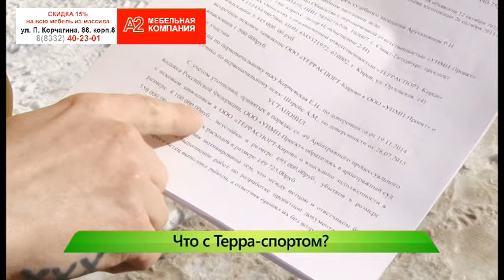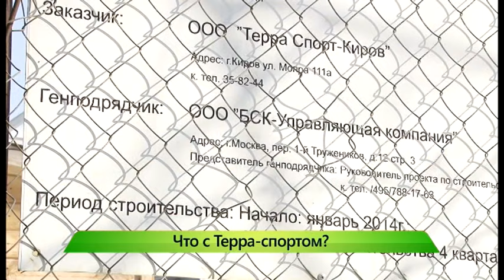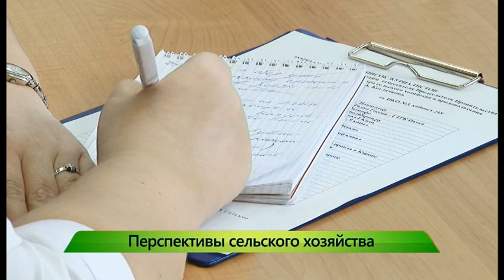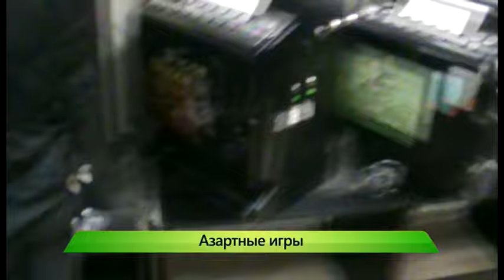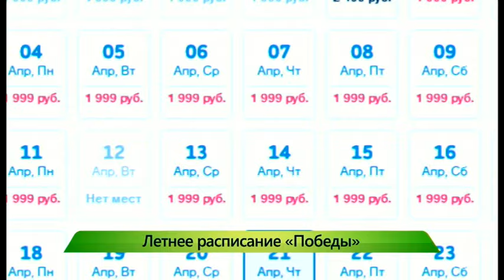”Город” выпуск 22.03.2016